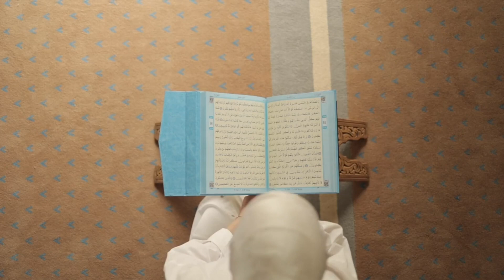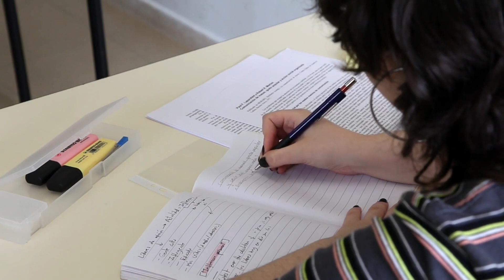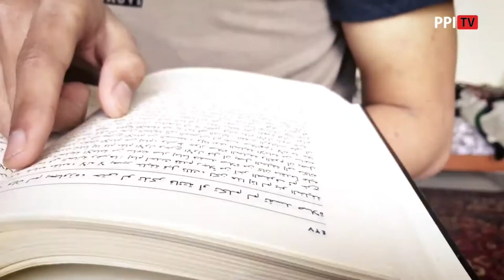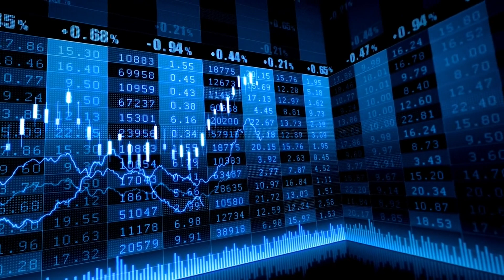PENERIMA BEASISWA LPDP SEBAIKNYA TIDAK PULANG KE INDONESIA, SETUJU?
Video ini dibuat berdasarkan artikel yang ditulis oleh Musa Maliki di The Conversation Indonesia yang berjudul "Menjadi nasionalis-kosmopolitan: Alasan mengapa diaspora enggan pulang namun dapat menghidupi Indonesia tanpa tinggal di tanah air".